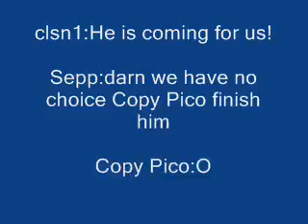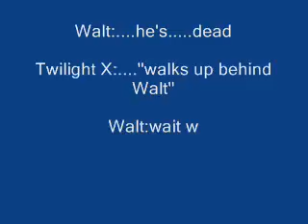Twilight Ventures:twilight X returns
Twilight Knights MOdified creation twilight x has risen from the dephs of his bracelet and his first victims suffered.